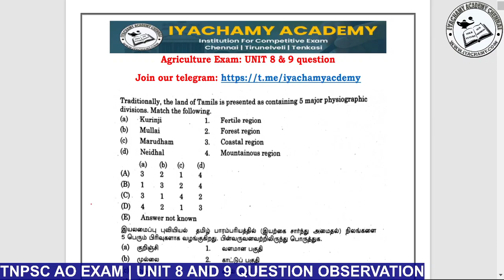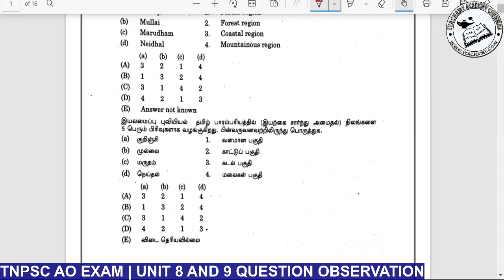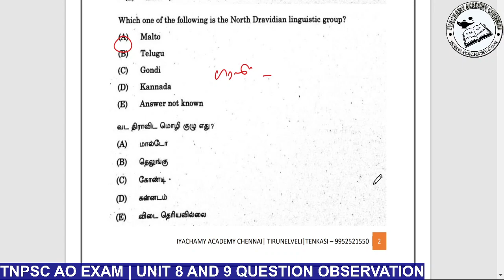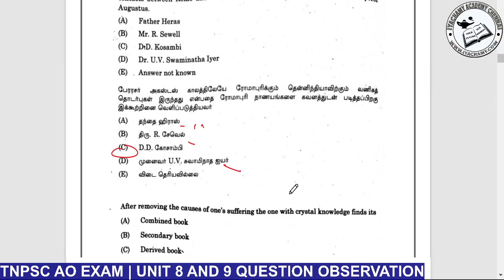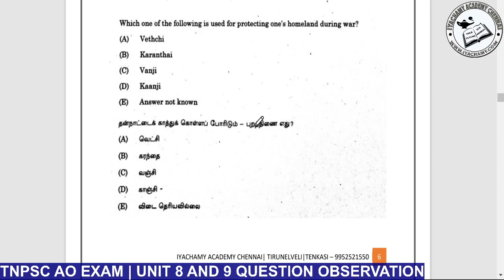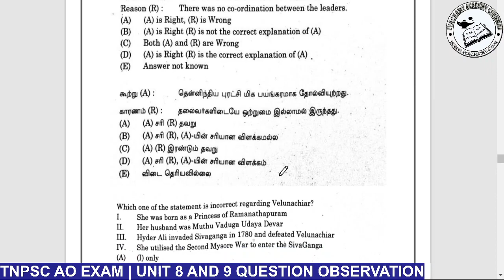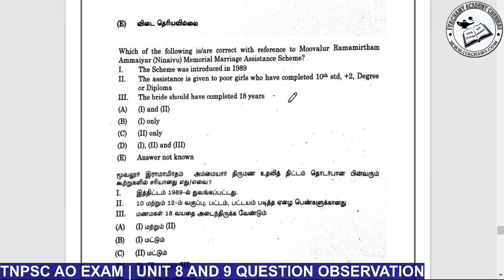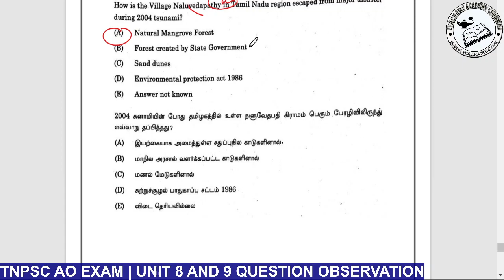TNPSC | AO|HO| UNIT 8 & 9 | ANSWER KEY AND | QUESTION DISCUSSION